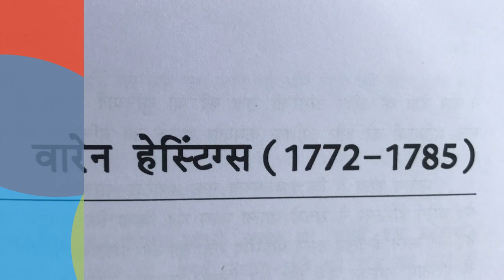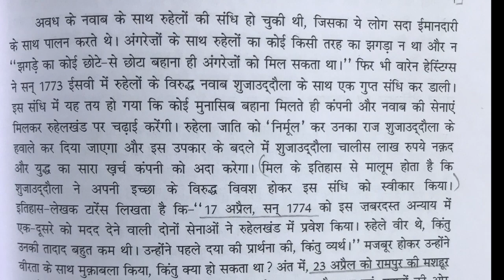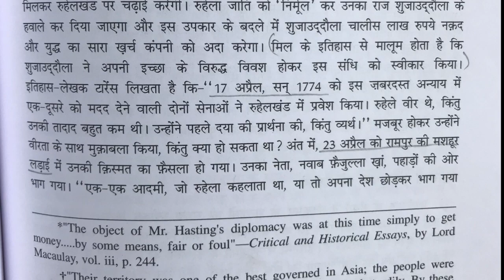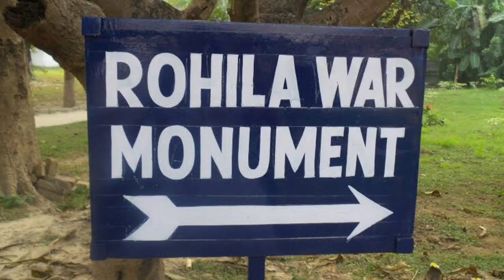Brave Rohillas ॥ वीर रूहेला ॥